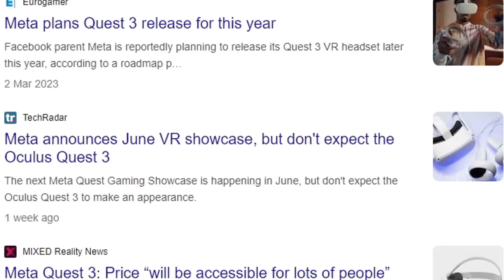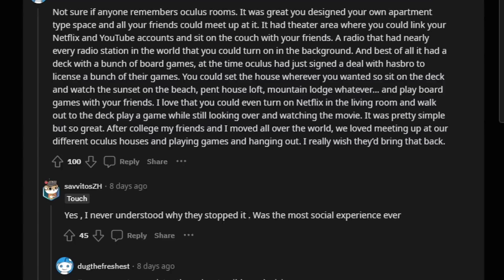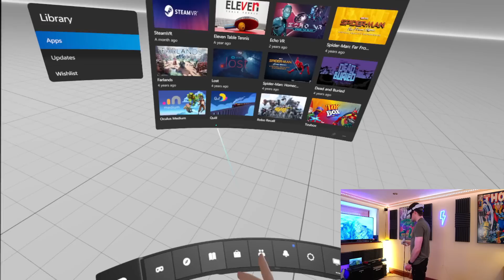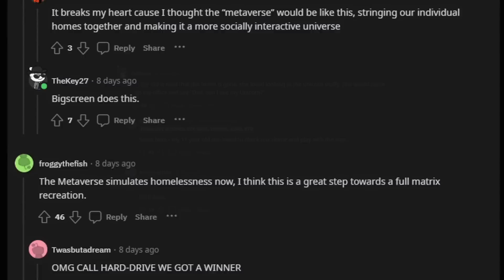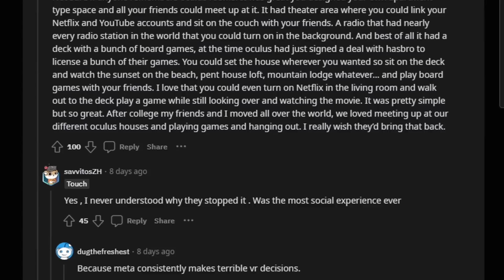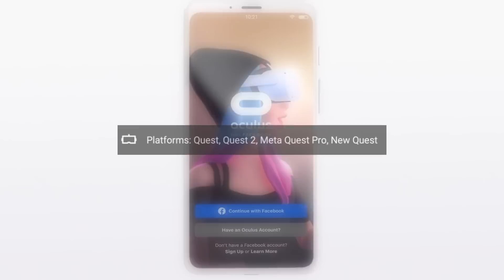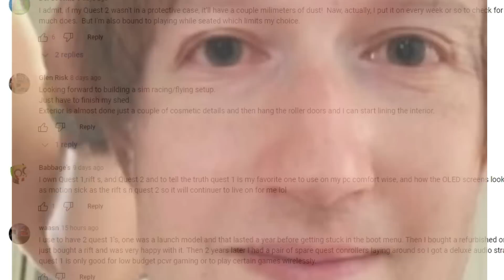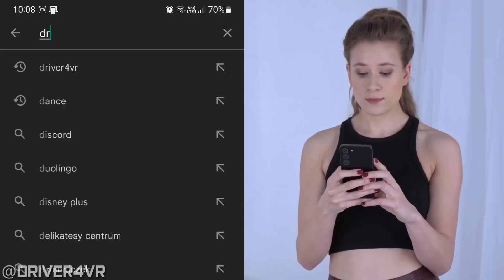The Quest 2's Newest Change...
Today I go over the last few weeks of major quest 2 updates. I cover Update V54, along with one of the worst changes Meta has made since ending support for EchoVR.  I also go over the PlayStation Gaming Showcase, along with the reveal of some new PSVR 2 games.

0:00 - What's Happening
0:49 - Update V54
1:22 - The End of Oculus Home...
4:59 - Meta Prototype Footage
5:28 - Extra Update V54 Changes...
5:35 - Apple VR Headset News...
6:52 - Quest 3 News...
9:18 - PSVR 2 News...
10:07 - iPhone Full Body Tracking

My channel is about VR Content (obviously lol) I've covered many topics on this channel in the past such as PC Building, PC Gaming Knowledge, Gaming News. That can be CPM rates, Industry knowledge, Business knowledge, how to edit, how to build a gaming PC, budget or not. But VR is cooler so I'm probably gonna keep doing that.